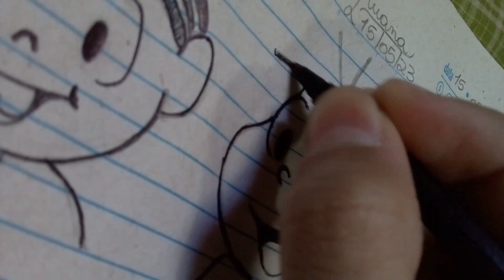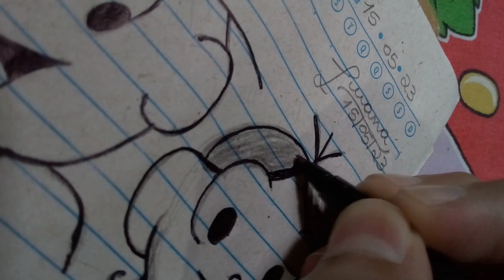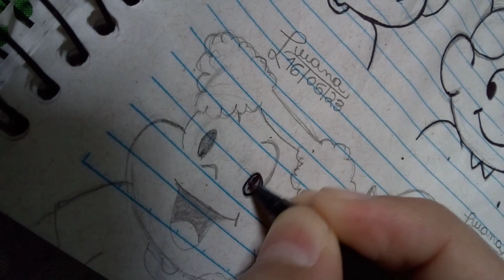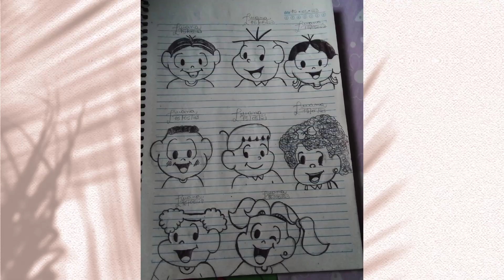Desenhei os personagens da Turma da Mônica - part 1 - Desenho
Se você gostou deixe o seu like!😄👍